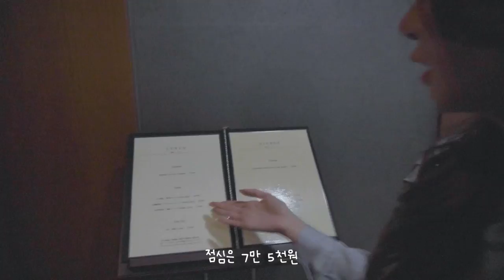인스타 문의폭주🔥 비오는날 걱정없는 앞머리 볼륨💁🏻 ♀ 웨이브 스타일링(+솔이tip까지)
안녕하세요 솔이에요!
오늘은 요청이 정말 많았던 헤어볼륨 고데기 스타일링 팁을 찍어봤어요!
오랜 모델 생활을 하면서 샵도 정말 많이
다녀봤고 스스로 머리를 하면서 공유 하고싶은 꿀팁만 모았답니댜!!

오늘도 영상 봐주셔서 너무 감사드려요🤭
궁금하신점은 댓글이나 인스타그램 디엠 주세요♥

✔사용제품 : 보다나 36mm 봉 고데기
예스뷰티 YB-2700 다이렉트
셀리본 프리미엄 돈모 롤 포킹 헤어브러쉬 2호
다이슨 슈퍼소닉 골드블루